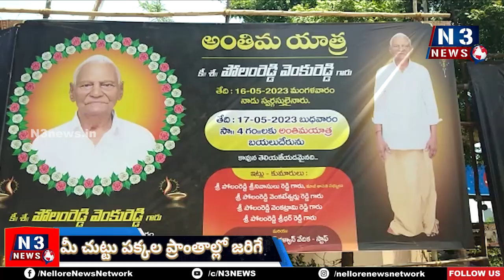మాజీ ఎమ్మెల్యే పోలంరెడ్డికి పితృవియోగం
వెంకురెడ్డి మృత‌దేహం వ‌ద్ద నివాళుల‌ర్పించిన ప‌లువురు ప్ర‌ముఖులు, అభిమానులు